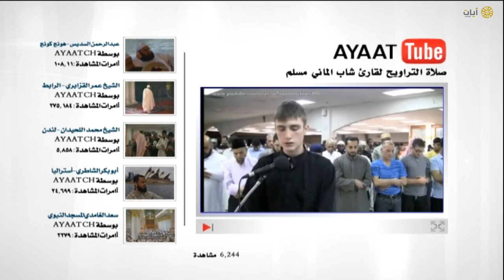آيات يوتيوب - صلاة التراويح لقارئ شاب ألماني مسلم